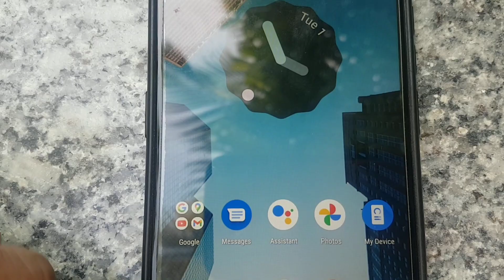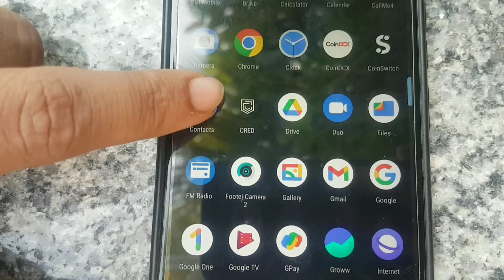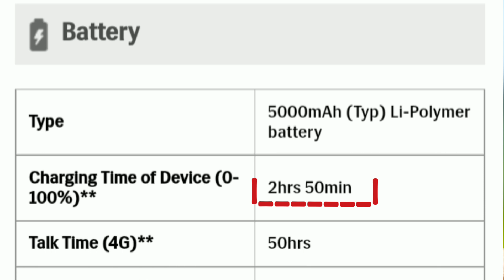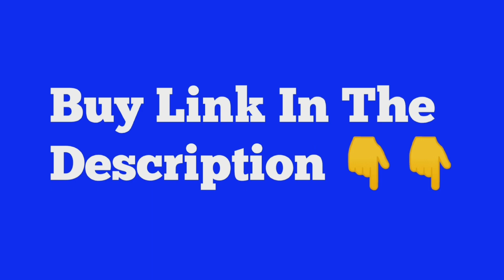Lava Blaze 5G vs Lava Blaze Pro 4G | Full Comparison in Hindi | Hidden Features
About Video-
Dosto, iss video me hamne Lava Blaze 5G vs Lava Blaze Pro 4G Full Comparison in Hindi kiya hai & Hidden Features bhe bataya hai. Ummeed krta hu ke video pasand aaige.

Lava Blaze 5G
Tecno Camon 19 Pro 4G
Tecno Spark 9
Tecno Spark 8 Pro
Vivo iQOO Z6 Lite 5G
Vivo iQOO Z6 5G
OnePlus Nord CE 2 Lite 5G

Queries Solved-
1). Lava Blaze 5G vs Lava Blaze Pro 4G Display.
2). Lava Blaze 5G vs Lava Blaze Pro 4G Processor.
3). Lava Blaze 5G vs Lava Blaze Pro 4G Gaming Test.
4). Lava Blaze 5G vs Lava Blaze Pro 4G Antutu Test.
5). Lava Blaze 5G vs Lava Blaze Pro 4G Software.
6). Lava Blaze 5G vs Lava Blaze Pro 4G Battery.
7). Lava Blaze 5G vs Lava Blaze Pro 4G Charging Test.
8). Lava Blaze 5G vs Lava Blaze Pro 4G Camera Test.
9). Lava Blaze 5G vs Lava Blaze Pro 4G Full Comparison in Hindi.
10). Lava Blaze 5G vs Lava Blaze Pro 4G Hidden Features.